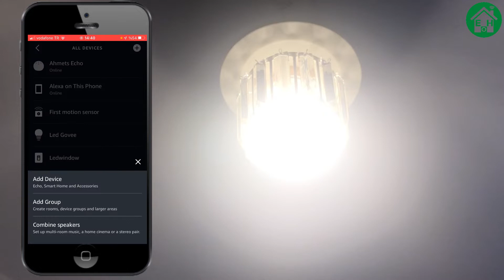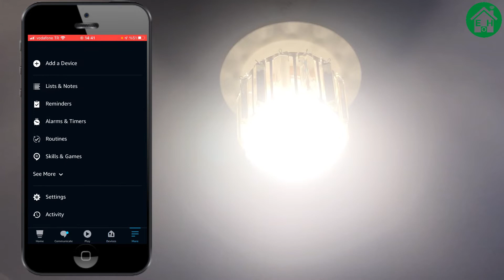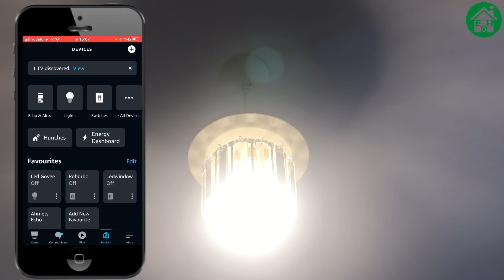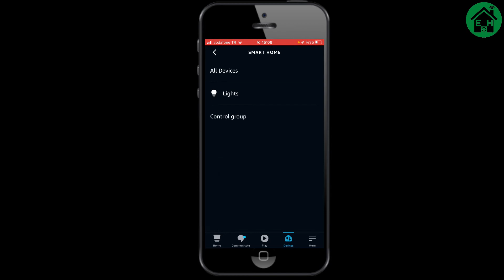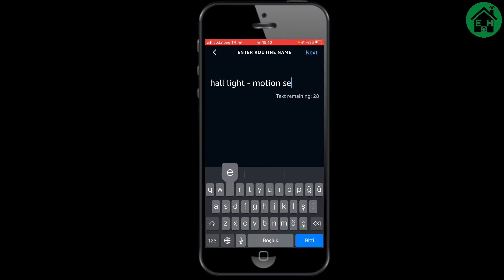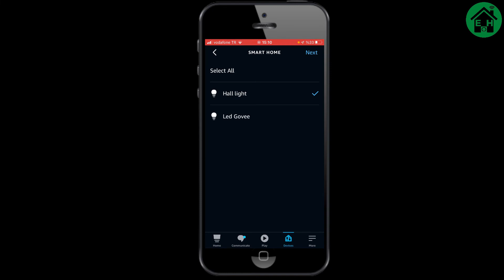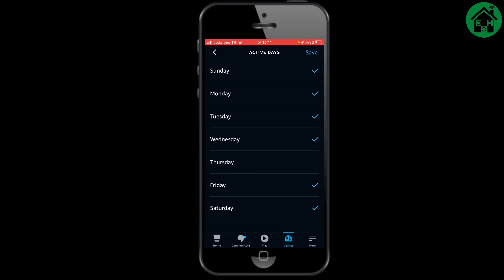OSRAM Smart+ (classic E27 dimmable)akıllı lamba tanıtım ve eşleştirme modu(Special Pairing mode)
00:00 Kutu içeriği
01:26 Eşleştirme
09:04 Alexa ile rutin oluşturma

alexa ile akıllı yaşamlar.
EasyHome kanalından herkese merhaba !
Bu videomuzda Osram'ın klasik E27 uçlu akıllı lambasının tanıtımını yapıyorum.
Osram smart+ dimmable.
Bu ilginç eşleştirme modunu açma özelliğini görmelisiniz.
Zigbee teknolojisi ile çalışan bu akıllı ampül ve Alexa'nın muhteşem uyumu ile rutin oluşturma yöntemleri.
Akıllı ampüller sayesinde evinizin aydınlatmasını otomatik yapabilir ,geceyarıları ışık anahtarını aramaya son verebilirsiniz.
Video Kdenlive ile çekilmiştir.